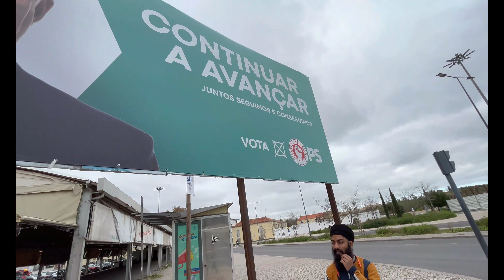Portugal Te India Di Election Vich Ek Bahut Wadda Farak Hai